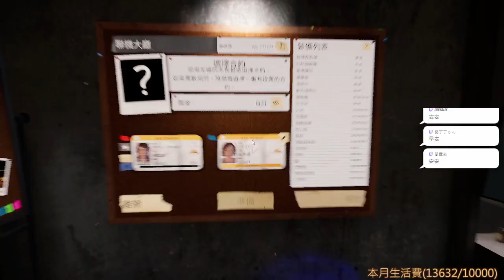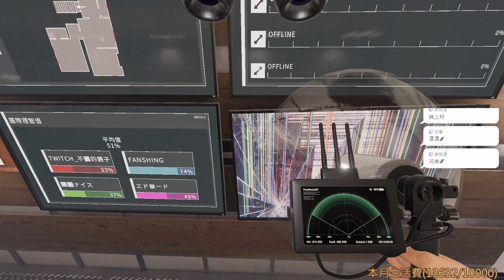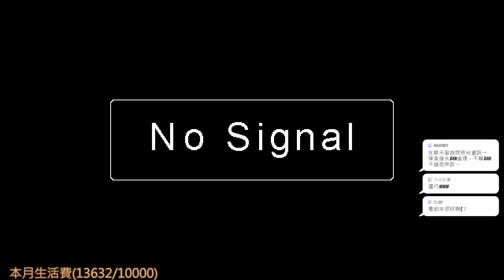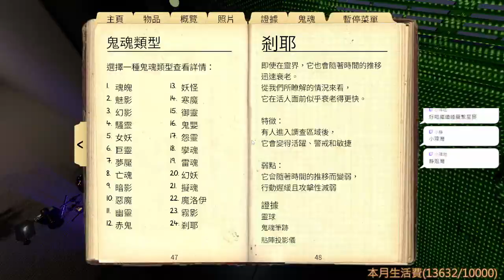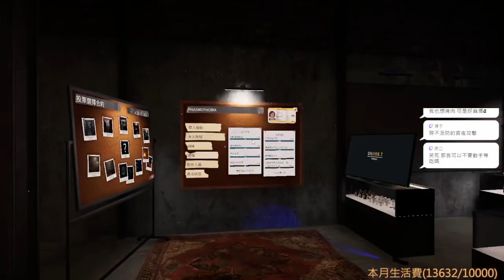【繁星】恐鬼症 Phasmophobia 2023 9 30